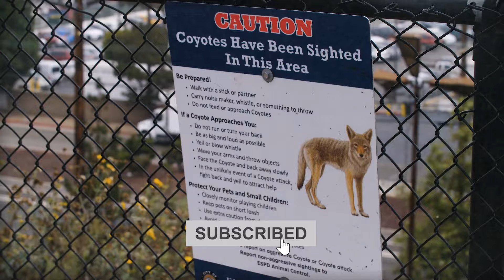Folksinger Taylor Mitchell Was RIPPED Apart by a Pack of Coyotes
In this video horrifying a wild assault by coyotes pack on Taylor Mitchell. This predatory coyotes attack is a chilling reminder of the dangers of wild animals and the potential consequences of encounters with them.

With Mitchell embarking on a peaceful hike along the scenic Skyline Trail. Little does she know that she will soon find herself in the midst of a heart-stopping battle for survival against a group of relentless predators.

Mitchell's terror is palpable as she desperately defends herself against the vicious onslaught. As the coyotes close in, the instinct to fight for her life becomes Mitchell's only lifeline. Gripping tales of animal attacks pale in comparison to the reality she faces, as she courageously battles against these frightening creatures.

With each passing moment, the intensity of the coyote attack escalates. Mitchell's encounter with these scary animals offers a stark reminder of the unpredictability of nature and the fragility of human life when faced with such a formidable adversary.

This video, chronicles the tragic fate of Taylor Mitchell, who lost her life in this horrifying coyote attack. It serves as a chilling reminder of the potential dangers inherent in venturing into the wild and a tribute to a brave young woman whose story continues to send shivers down our spines.